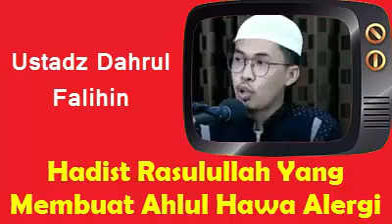Hadist Rasulullah Yang Membuat Ahlul Hawa Alergi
Video Hadist Rasulullah Yang Membuat Ahlul Hawa Alergi